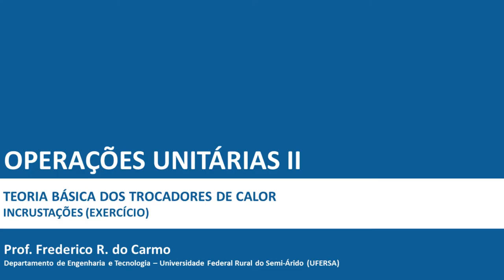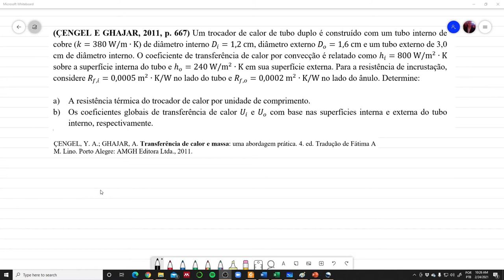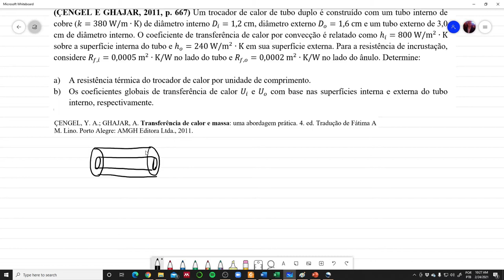Incrustações em trocadores de calor (exercício)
Disciplina: Operações Unitárias II (ACS1008)
Tópico 2: Teoria básica dos trocadores de calor
Parte 7: Incrustações em trocadores de calor (exercício)

Bibliografia recomendada:
SHAH, R. K.; SEKULIC, D. P. Fundamentals of heat exchanger design. New Jersey: John Wiley & Sons, 2003. cap. 13.
KAKAÇ, S.; LIU, H.; PRAMUANJAROENKIJ, A. Heat exchangers: selection, rating, and thermal design. 3. ed. Boca Raton: CRC Press, 2012. cap. 6.
BERGMAN, T. L.; LAVINE, A. S. Incropera Fundamentos de transferência de calor e de massa. 8. ed. Tradução de Fernando Luiz Pelegrini Pessoal. Rio de Janeiro: LTC, 2017, p. 420-422.